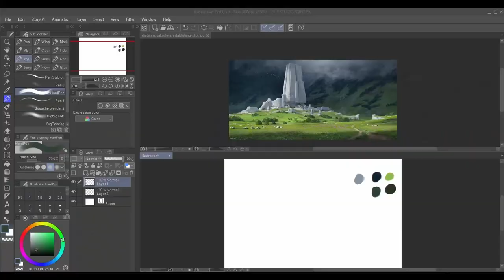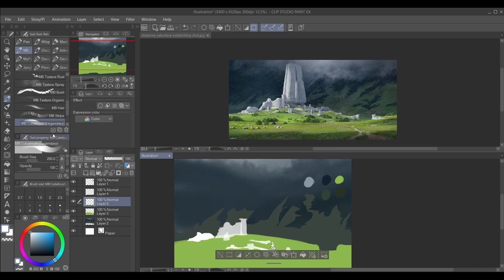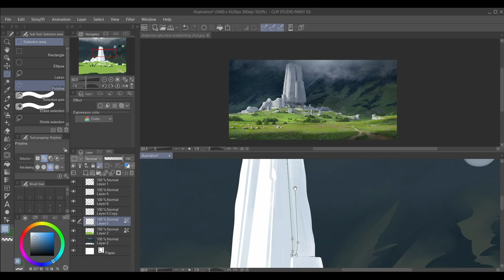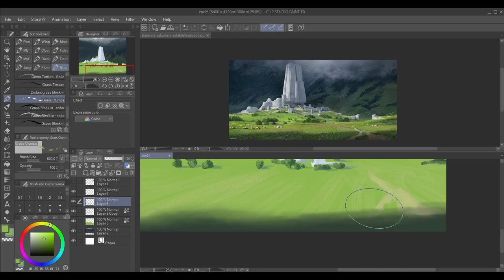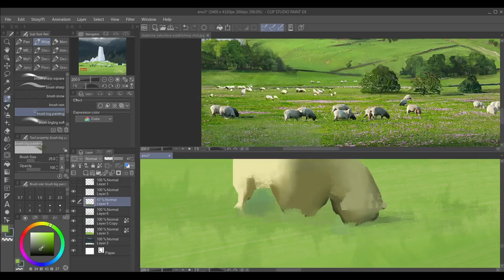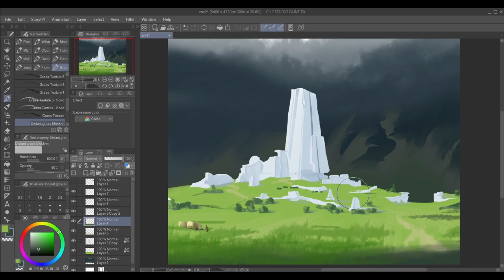Color practice. Refs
Thank you all for taking the time to watch the video.